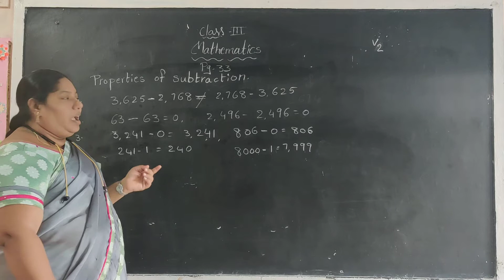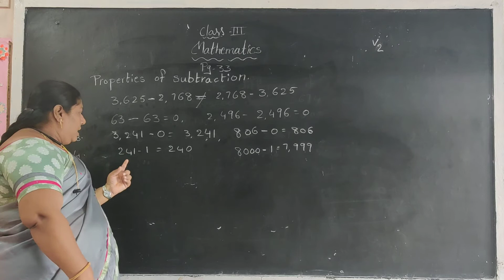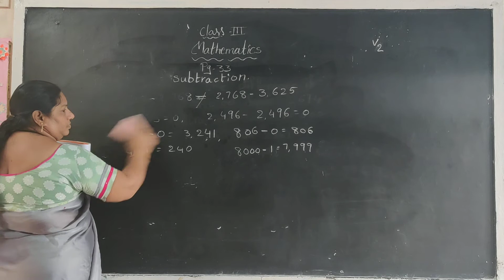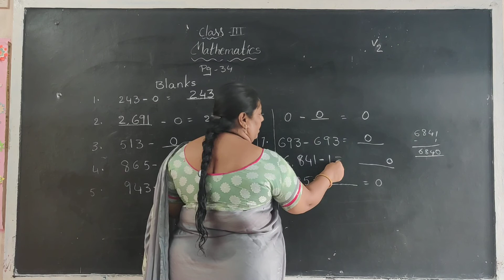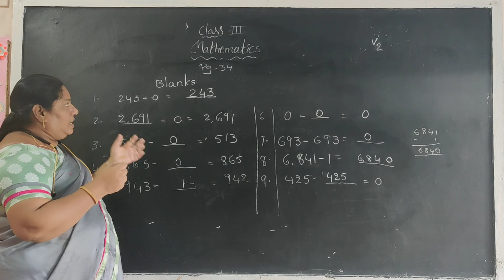14 October 2020(1)